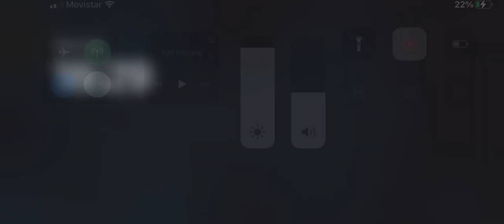Jugando Stumble guys en Geometry dash